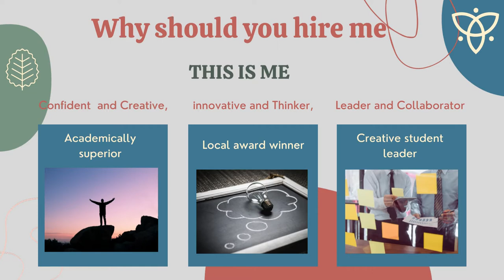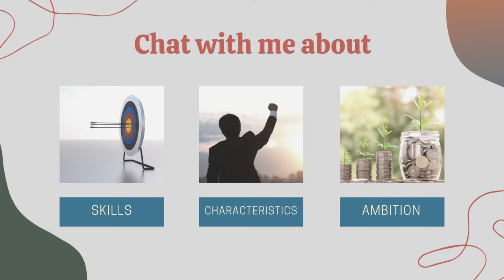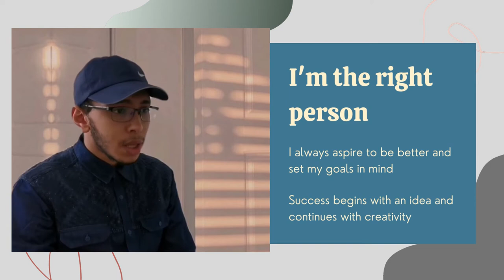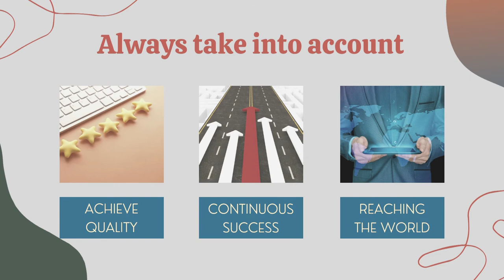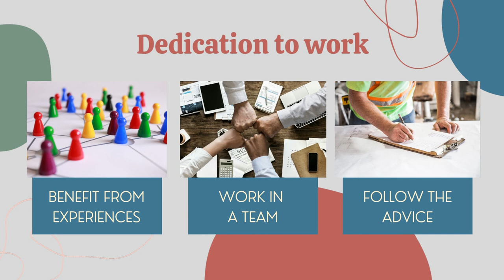MOHAMED MAHMOUD ABOELWAFA AHMED A20EA4008 CV UHMT1012 11